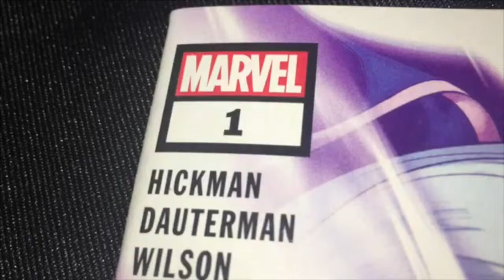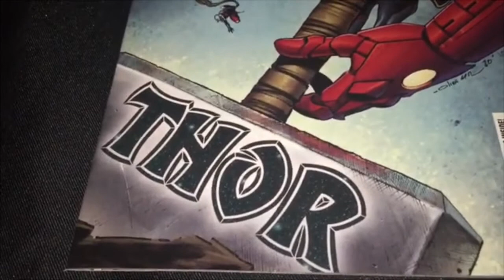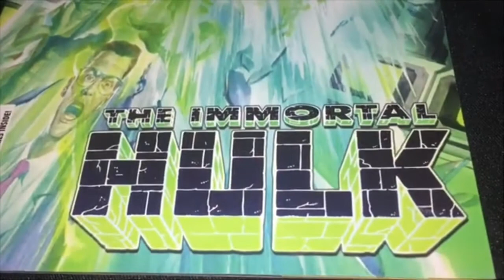Storm and Thor! (Original Music)-Max Washington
Midtown Comics haul:
CALL THIS NUMBER! It's a New York City number. So from overseas, it might be expensive.
              Thor number seven is a fantastic issue! It has the great character Beta-Ray Bill. And it has Tony Stark's phone number! lol. It's not Robert Downey Jr.'s voice. I don't know who it is, but he says some funny stuff. Thor was getting revenge on Stark for something.
                The Immortal Hulk number 37 is another brilliant issue in this brilliant series. Every issue begins with a quote, usually from The Bible or Blake, or another poet. This Blake quote at the start of issue 37 inspired Jim Morrison to name the band The Doors. The Immortal Hulk volumes one through seven are 9 bucks each on instocktrades. It's one of the greatest comic series of all time.
                Giant Size X-Men: Storm has awesome writing from Jonathan Hickman and astounding artwork by Russell Dauterman and Matthew Wilson. Storm's real name is Ororo Munroe. Her mother was a tribal priestess in Kenya. Her father was a photojournalist in Harlem. Her first appearance was in Giant Size X-Men number one (1975).
               Iron Man number one has fabulous writing and beautiful artwork.